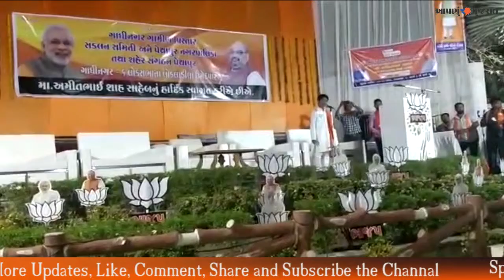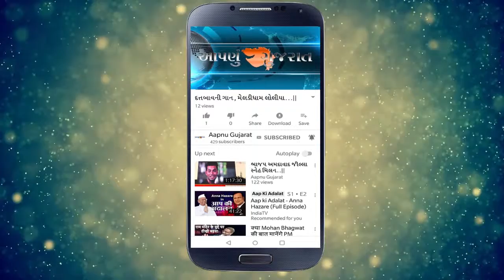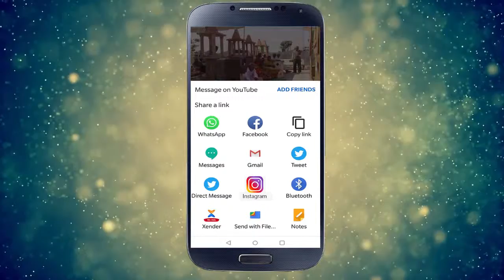MIMICRY BY SMALL CHILD, નાના બાળકે કરેલી મોદીની નકલ | Aapnu Gujarat